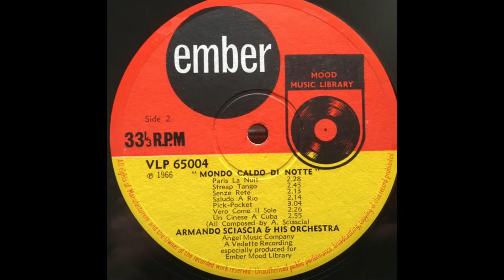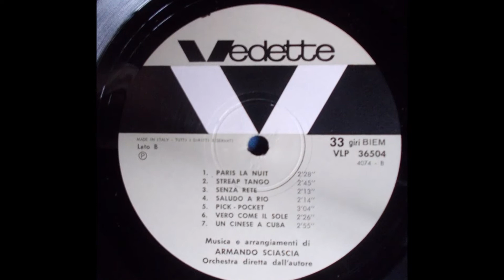Armando Sciascia – Luna d'Estate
Armando Sciascia – Mondo Caldo Di Notte (Original Soundtrack)
Hexacord – HCD-12 (Italy, 2002)
the film:
Mondo caldo di notte (1962, Renzo Russo)